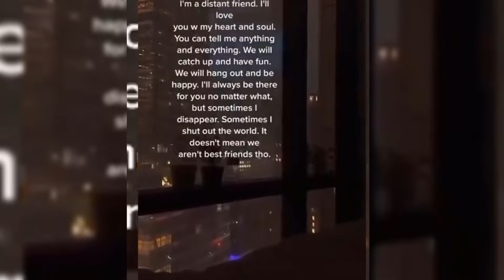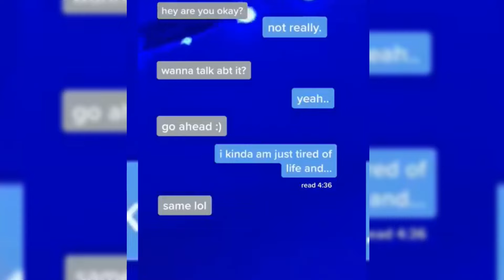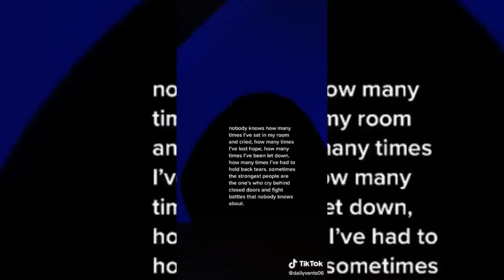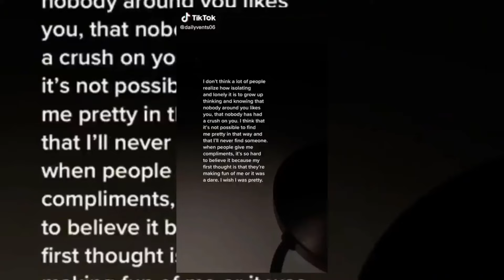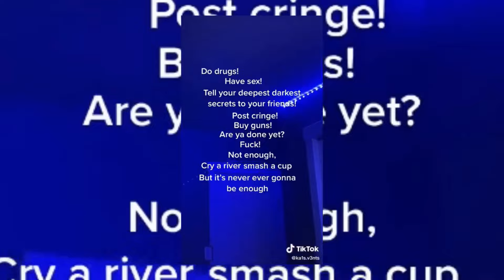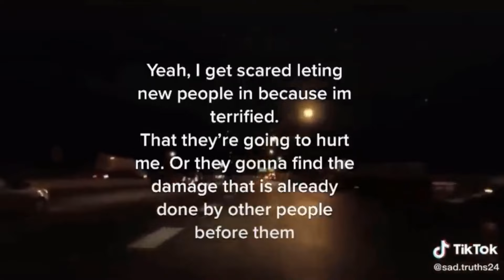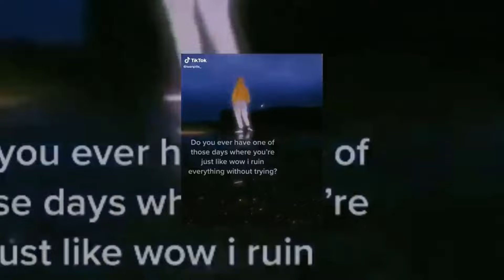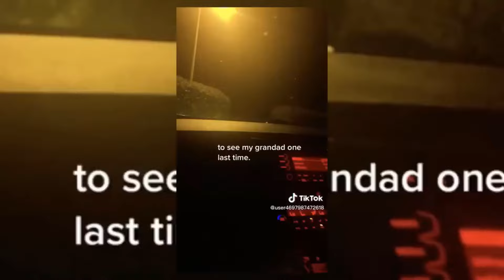Vent TikTok Compilation #69 | Vent Toker